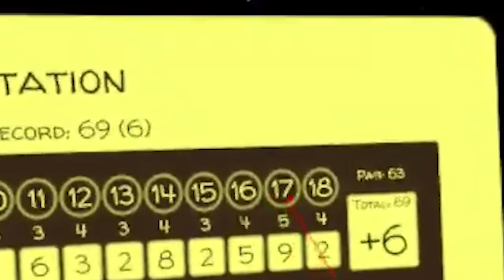I Played Virtual Mini Golf In SPACE?! (Walkabout Mini Golf)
I played VR mini golf in space! This was seriously surreal to play - pretty much the greatest thing you could do in VR. Let me know if you want to see more episodes of this!